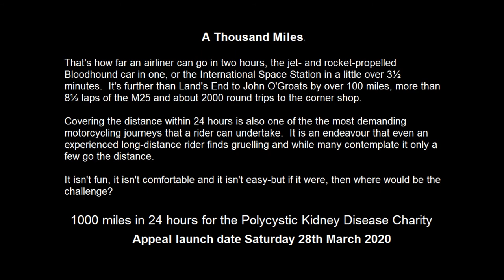Ride It! 2020 Preview